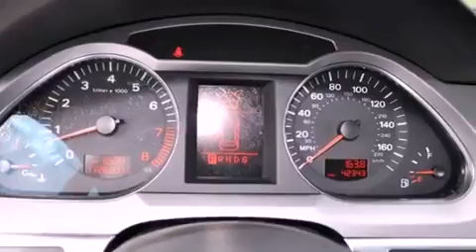2008 Audi A6 West Palm Beach FL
Year : 2008

 Make : Audi

 Model : A6

 Engine : Gas V6 3.2L/191

 Trans . : Variable

 Exterior : Daytona Gray Pearl

 Miles : 42,338

 Interior : Black

 Stock : 35120

 Offleaseonly.com

 3531 Lake Worth Rd

 2008 Audi A6 Lake Worth FL